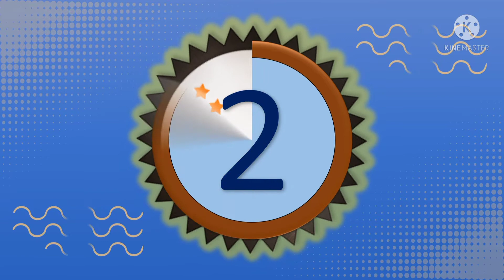CARA MEMBUAT MINUMAN MADU DAN JERUK NIPIS UNTUK KESEHATAN || Pawon Bu Puh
CARA MEMBUAT MINUMAN MADU DAN JERUK NIPIS UNTUK KESEHATAN

Bahan:
-Madu secukupnya sesuai selera
-Jeruk nipis sesuai selera jg
-Air biasa

Untuk membuat minuman madu dan jeruk nipis untuk kesehatan saya menggunakan air biasa agar kandungan nutrisi pada madu dan vitamin c pada jeruk nipis tidak hilang.

Saya biasanya membuat minuman madu dan jeruk nipis ini dua kali sehari pagi dan sore hari.Alhamdulillah saya cocok.

Selamat mencoba

Semoga bermanfaat
Terima kasih